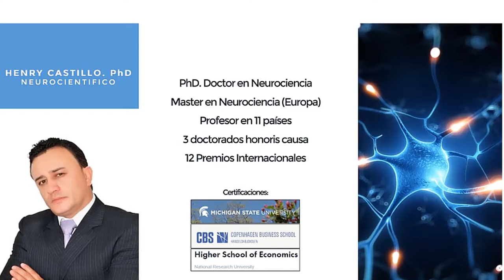Psychopersuatión: Modulo 3. Comunicación NO verbal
Aprenda las principales técnicas de persuasión psicológica aplicada a los negocios.